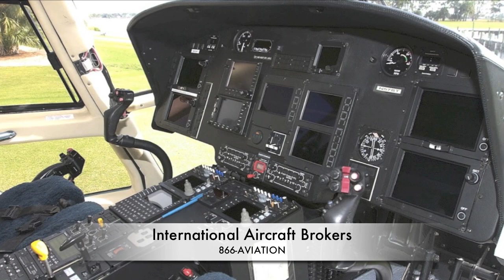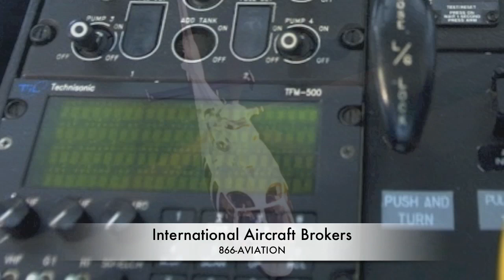Eurocopter EC 155 For Sale - International Aircraft Brokers - 866-AVIATION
2003 Eurocopter EC-155

International Aircraft Brokers introduces a 2003 Eurocopter EC155 (SN 6615) with only 880 hrs total time for sale.  This EC155 is unlike any other ever built.  Built with a specialized sound proofing cocoon with a cost of over 1 Million dollars.  You will not find a more capable helicopter on the market.  175 mph cruise speed and range of over 600 miles.  You will be the talk of the town in this one of a kind Eurocopter.

866-AVIATION